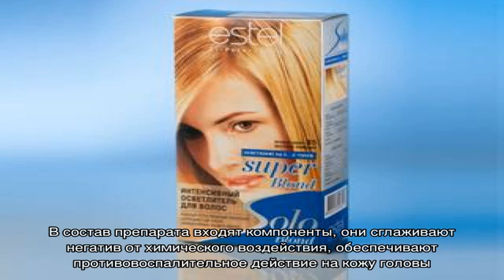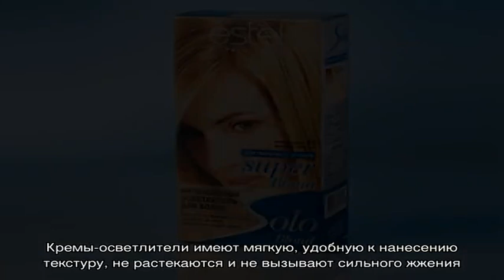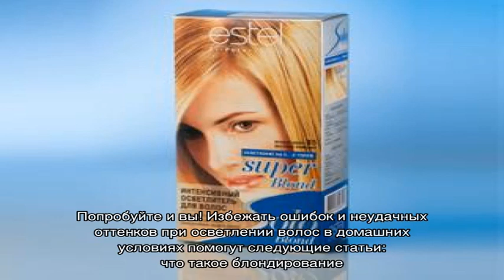Осветлитель для волос Эстель — выбор профессионалов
Обзор продукции марки Эстель для осветления, какой ожидать результат. Меры предосторожности. Выбираем подходящий осветлитель для волос Estel.